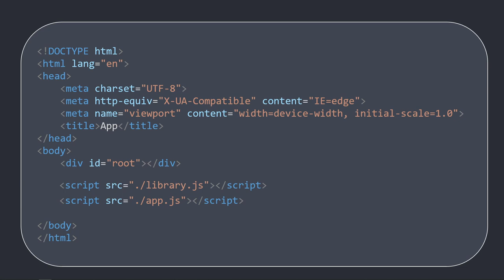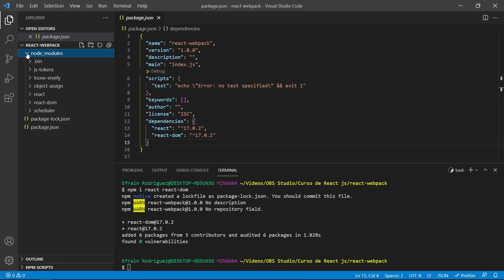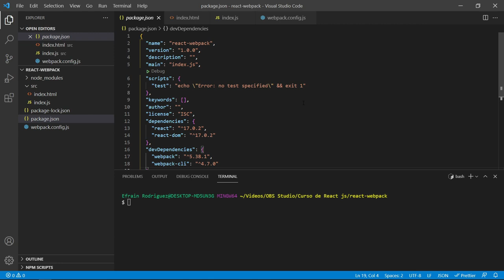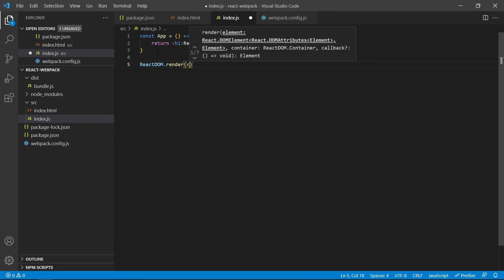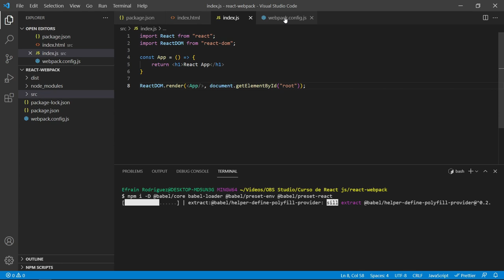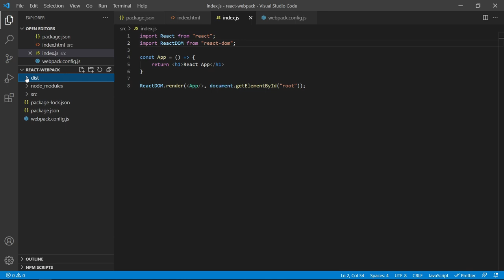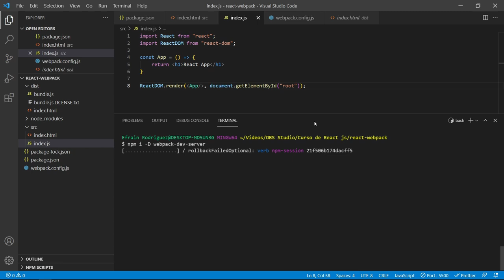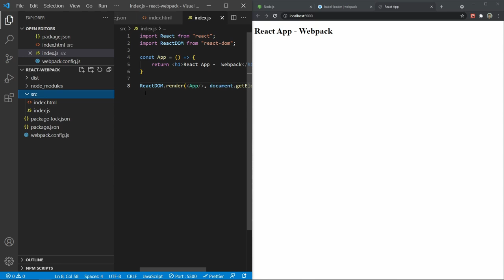Cómo configurar webpack en React - 09: CURSO PRÁCTICO DE REACT DESDE CERO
💬ACÉRCATE A NOSOSTROS!!